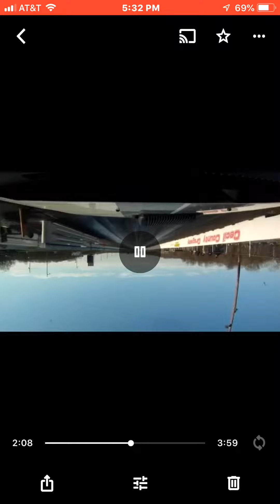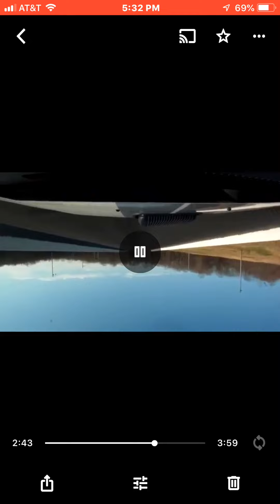2007 V6 Turbo Charged Mustang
2007 Turbocharged Mustang
Cecil County Dragway